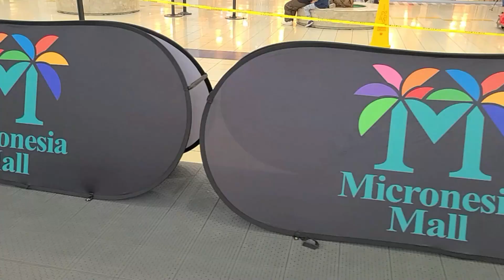Mall Ball 3x3 hoops coming to Micronesia Mall's center court this weekend!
Lisa Bordallo with the Micronesia Mall talks with Jason Salas about Mall Ball, their partnership with Clutch Sports Guam bringing exciting 3x3 hoops action to the center court.